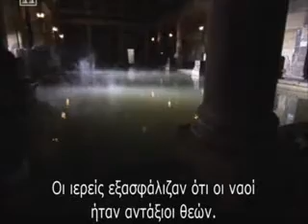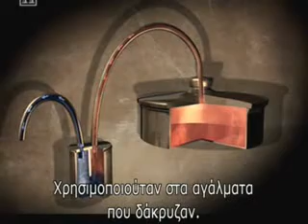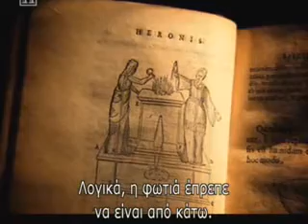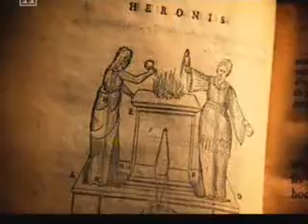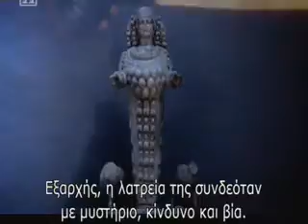Ancient Discoveries Machines of the Gods 4 5